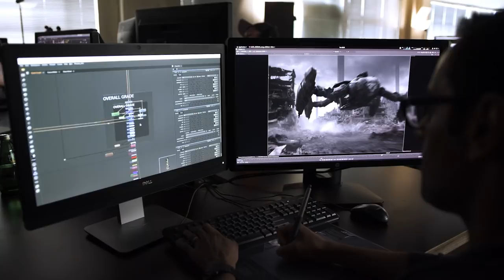Blur Studio: Pushing the boundaries of VFX with 2nd Gen AMD EPYC™ Processors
Blur Studio accelerates its creative process, taking visual effects to new heights as 2nd Gen AMD EPYC™ processors exceeds their expectations, crushing the competition with blazingly fast render times and enabling Blur artists to do more, faster.